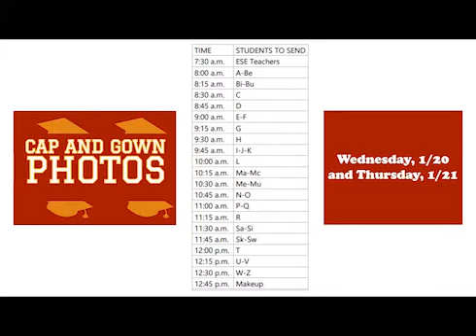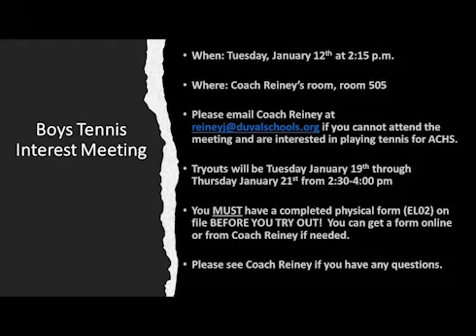The Morning Rays - Tuesday, January 12, 2021